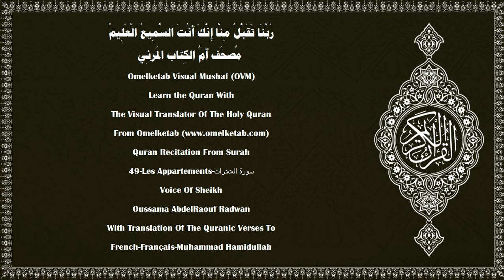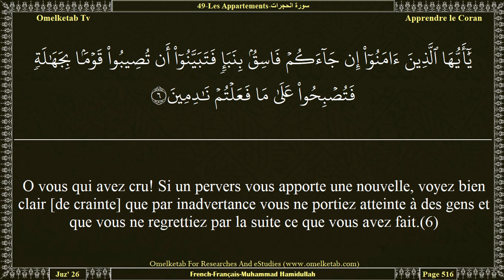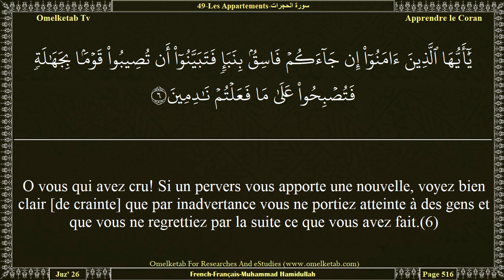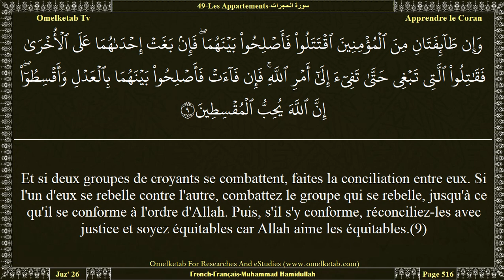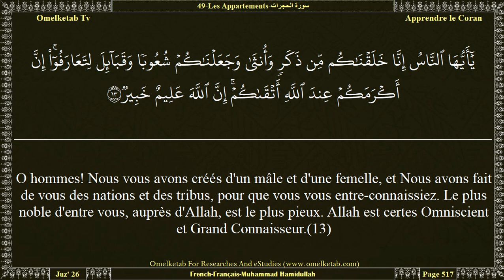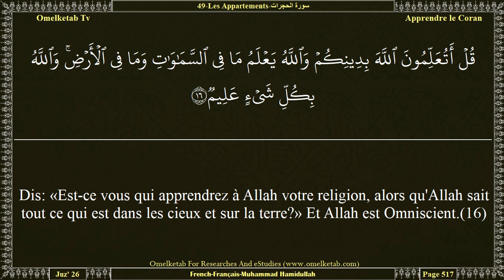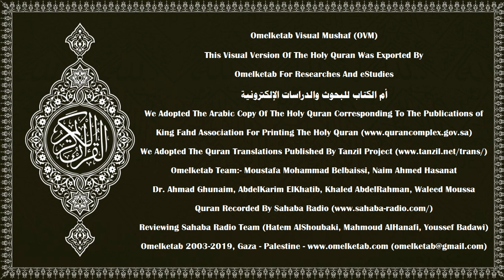49 Les Appartements سورة الحجرات French Français Muhammad Hamidullah Radwan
49-Les Appartements-سورة الحجرات-French-Français-Muhammad Hamidullah-Radwan... [O vous qui avez cru! Ne devancez pas Allah et Son messager. Et craignez Allah. Allah est Audient et Omniscient.(1)O vous qui avez cru! Qu'un groupe ne se raille pas d'un autre groupe: ceux-ci sont peut-être meilleurs qu'eux. Et que des femmes ne se raillent pas d'autres femmes: celles-ci sont peut-être meilleures qu'elles. Ne vous dénigrez pas et ne vous lancez pas mutuellement des sobriquets (injurieux). Quel vilain mot que «perversion» lorsqu'on a déjà la foi. Et quiconque ne se repent pas... Ceux-là sont les injustes.(11)O vous qui avez cru! Evitez de trop conjecturer [sur autrui] car une partie des conjectures est péché. Et n'espionnez pas; et ne médisez pas les uns des autres. L'un de vous aimerait-il manger la chair de son frère mort? (Non!) vous en aurez horreur. Et craignez Allah. Car Allah est Grand Accueillant au repentir, Très Miséricordieux.(12)O hommes! Nous vous avons créés d'un mâle et d'une femelle, et Nous avons fait de vous des nations et des tribus, pour que vous vous entre-connaissiez. Le plus noble d'entre vous, auprès d'Allah, est le plus pieux. Allah est certes Omniscient et Grand Connaisseur.(13)]

Surah Name:- 49-Les Appartements-سورة الحجرات-ALHujurat[The Rooms]
Language:- Arabic - عربي & French - Français
Translator